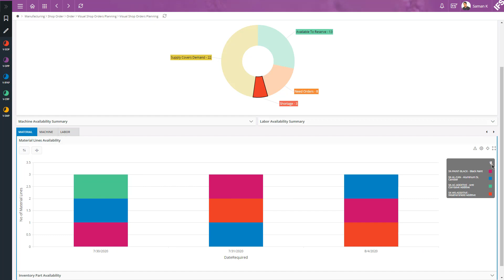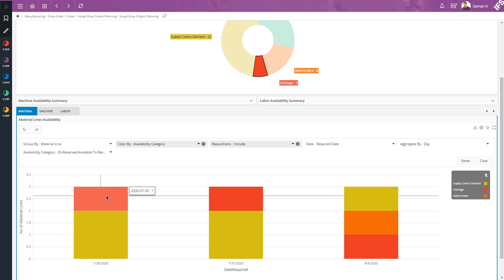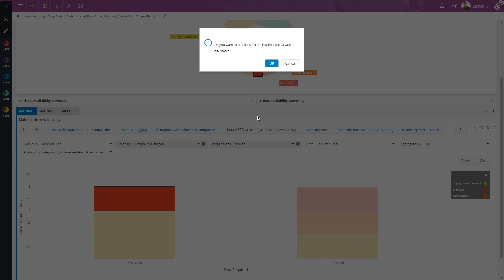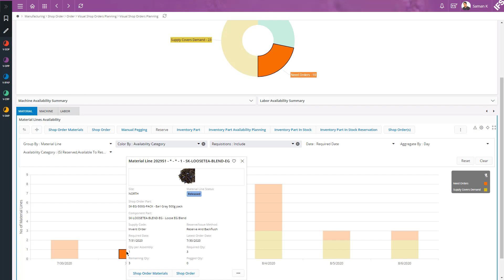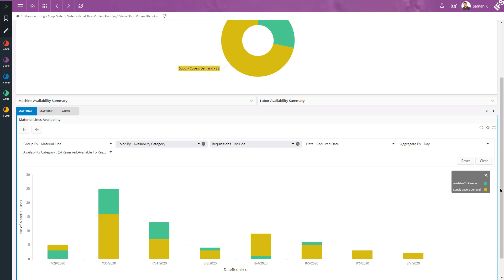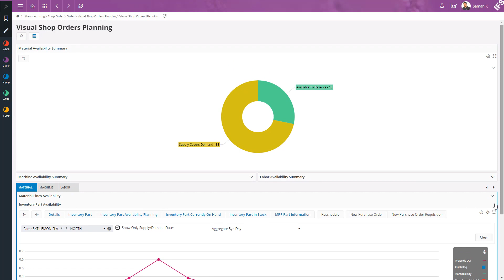IFS Insider: Verify Materials Using Visual Planning in IFS Manufacturing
This IFS Insider video shows how to resolve component material requirements for a selected set of shop orders before releasing for production using options available in Manufacturing Visual Planning: Visual Shop Orders Planning Page.